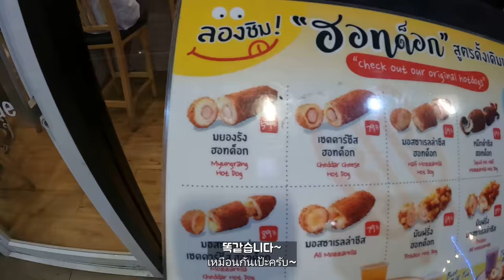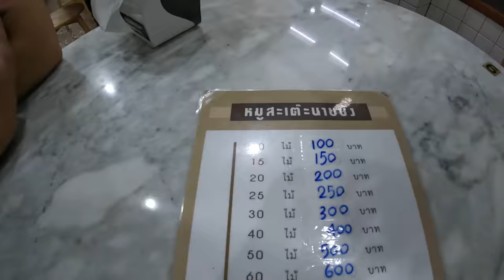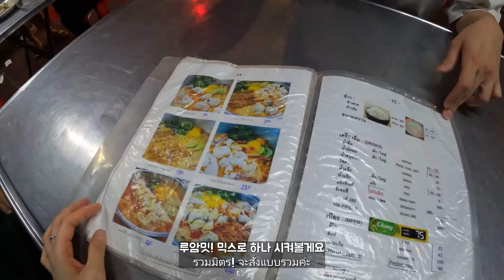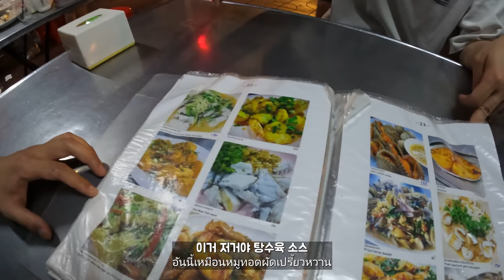สยามเปลี่ยนใหม่ไฉไลกว่าเดิม..ได้ไปมาแล้วครับฮงแดในประเทศไทย/ร้านมิชลินที่คนไทยยอมรับ'เจ๊โอว'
안녕하세요 뱅콕무비입니다 :)
그저 재미로만 봐주시면 정말 정말 정말 감사드리겠습니다!
** 영상설정에서 화질을 2160p 4k로 설정하시면 더 선명하게 시청하실수 있습니다 :)

ㅡㅡㅡㅡㅡㅡㅡㅡㅡㅡㅡㅡㅡㅡㅡㅡㅡㅡㅡㅡㅡㅡㅡㅡㅡㅡㅡㅡㅡㅡㅡ
ㅡㅡㅡㅡㅡㅡㅡㅡㅡㅡㅡㅡㅡㅡㅡㅡㅡㅡㅡㅡㅡㅡㅡㅡㅡㅡㅡㅡㅡㅡㅡ
ㅡㅡㅡㅡㅡㅡㅡㅡㅡㅡㅡㅡㅡㅡㅡㅡㅡㅡㅡㅡㅡㅡㅡㅡㅡㅡㅡㅡㅡㅡㅡ
ㅡㅡㅡㅡㅡㅡㅡㅡㅡㅡㅡㅡㅡㅡㅡㅡㅡㅡㅡㅡㅡㅡㅡㅡㅡㅡㅡㅡㅡㅡㅡ
ㅡㅡㅡㅡㅡㅡㅡㅡㅡㅡㅡㅡㅡㅡㅡㅡㅡㅡㅡㅡㅡㅡㅡㅡㅡㅡㅡㅡㅡㅡㅡ
ㅡㅡㅡㅡㅡㅡㅡㅡㅡㅡㅡㅡㅡㅡㅡㅡㅡㅡㅡㅡㅡㅡㅡㅡㅡㅡㅡㅡㅡㅡㅡ
Song : Purple Planet Music - Fat Cat

ㅡㅡㅡㅡㅡㅡㅡㅡㅡㅡㅡㅡㅡㅡㅡㅡㅡㅡㅡㅡㅡㅡㅡㅡㅡㅡㅡㅡㅡㅡㅡ
ㅡㅡㅡㅡㅡㅡㅡㅡㅡㅡㅡㅡㅡㅡㅡㅡㅡㅡㅡㅡㅡㅡㅡㅡㅡㅡㅡㅡㅡㅡㅡ
ㅡㅡㅡㅡㅡㅡㅡㅡㅡㅡㅡㅡㅡㅡㅡㅡㅡㅡㅡㅡㅡㅡㅡㅡㅡㅡㅡㅡㅡㅡㅡ
ㅡㅡㅡㅡㅡㅡㅡㅡㅡㅡㅡㅡㅡㅡㅡㅡㅡㅡㅡㅡㅡㅡㅡㅡㅡㅡㅡㅡㅡㅡㅡ
ㅡㅡㅡㅡㅡㅡㅡㅡㅡㅡㅡㅡㅡㅡㅡㅡㅡㅡㅡㅡㅡㅡㅡㅡㅡㅡㅡㅡㅡㅡㅡ
ㅡㅡㅡㅡㅡㅡㅡㅡㅡㅡㅡㅡㅡㅡㅡㅡㅡㅡㅡㅡㅡㅡㅡㅡㅡㅡㅡㅡㅡㅡㅡ